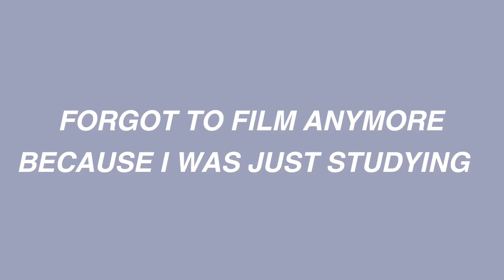an introvert's guide to: FRESHERS' WEEK (cambridge university)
hellooo!! long time no see. I have been a busy lady at university - the workload is ROUGH but im doing ok haha. I shall make some more videos v soon for you. ILY xxx